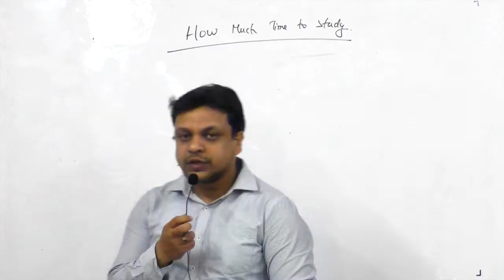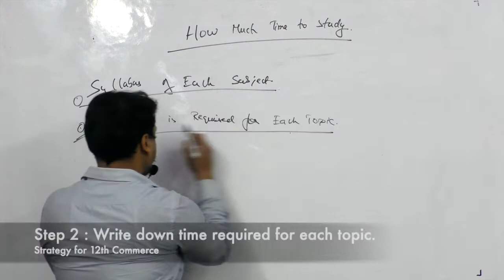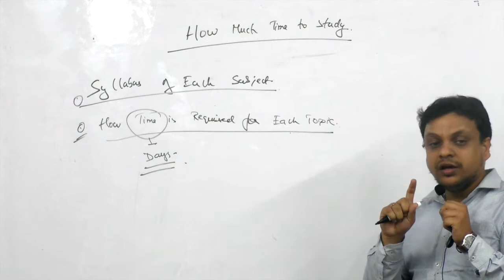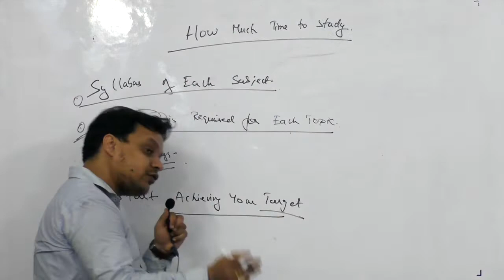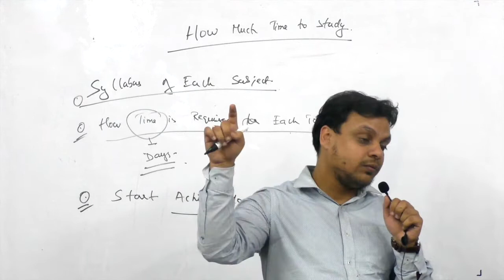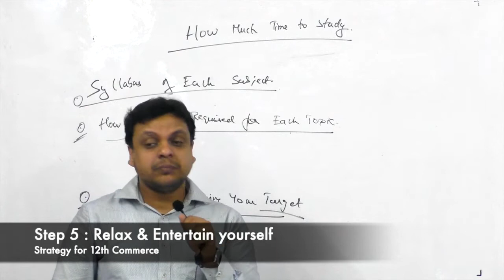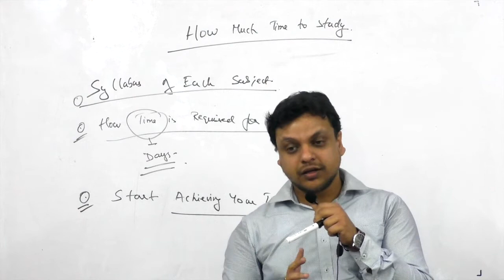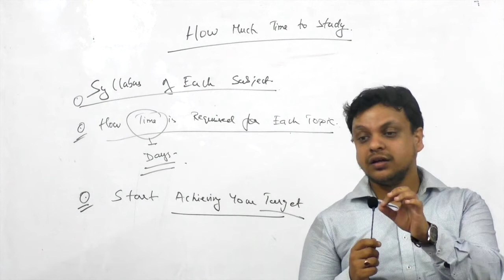[TOP 7] Class 12th Commerce tips to boost your marks in class 12th commerce.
Class 12th Commerce [TOP 7] tips to boost your marks in class 12th commerce.

Hey! Students my name is Ajay Lilha and in this video, I will talk about [TOP 7] tips to boost your marks in class 12th commerce.

We will be coming up with more such topics.